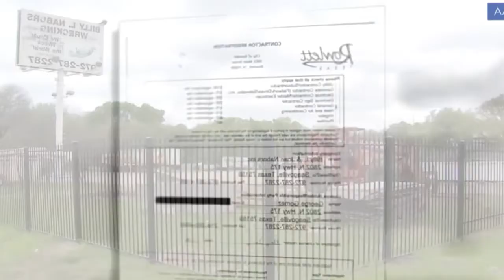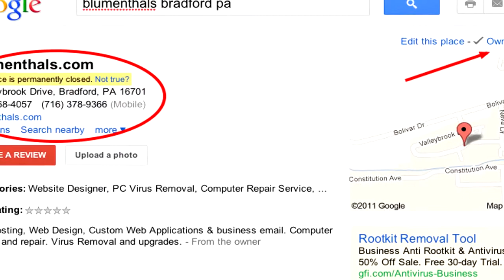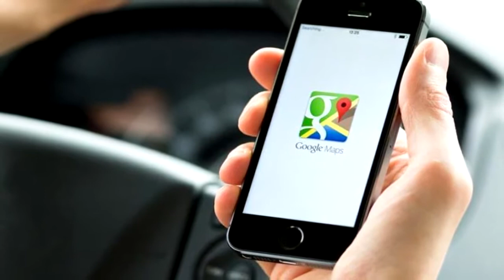5 Times Google Maps Straight Up Ruined People's Lives!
Have you ever gotten mad at Google Maps for underestimating how long a road trip would take, or telling you to turn left when it was really more of a light merge? How about for nearly leading you to an agonizing death in the desert, or nudging nations ever so slightly closer to nuclear war? People, companies, and even governments have blindly followed Google Maps to such disastrous destinations.

FACTFEED PRESENTS:

5 Times Google Maps Straight Up Ruined People's Lives